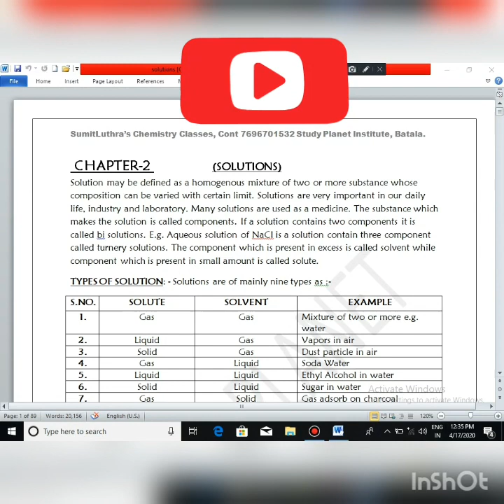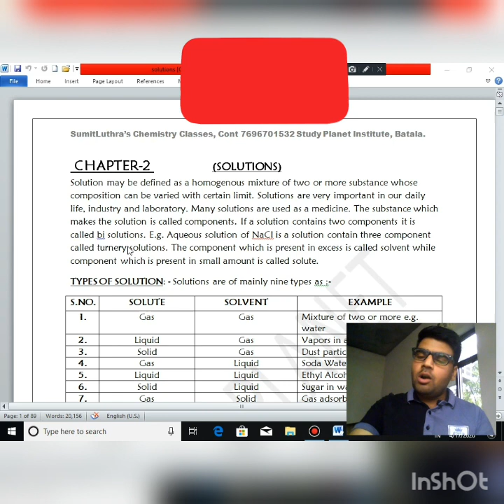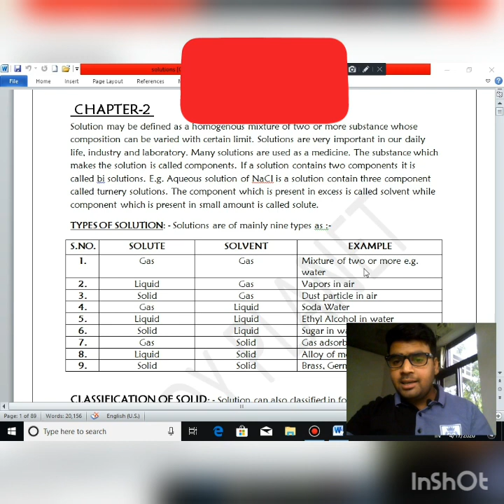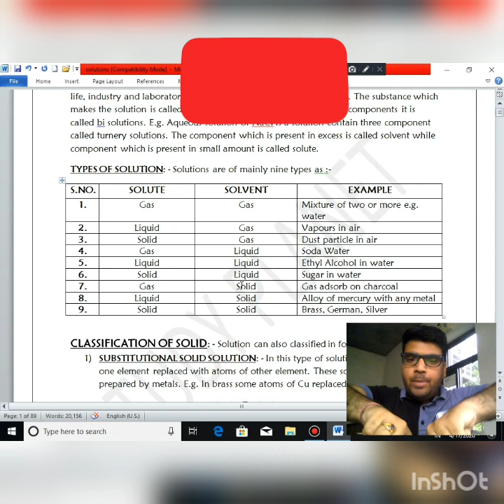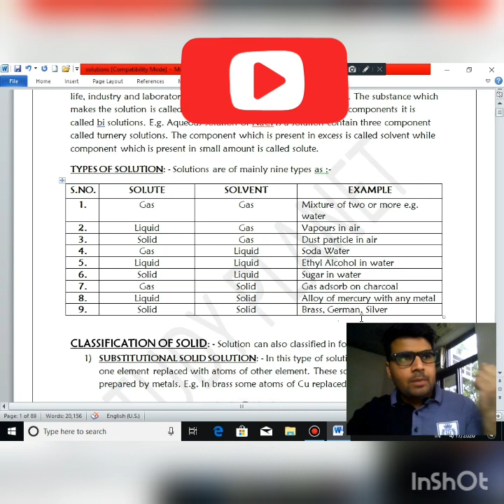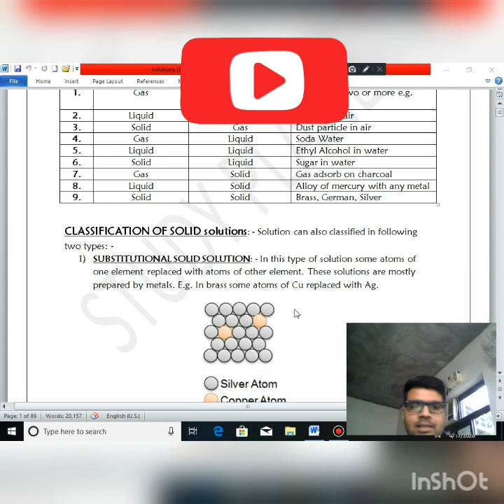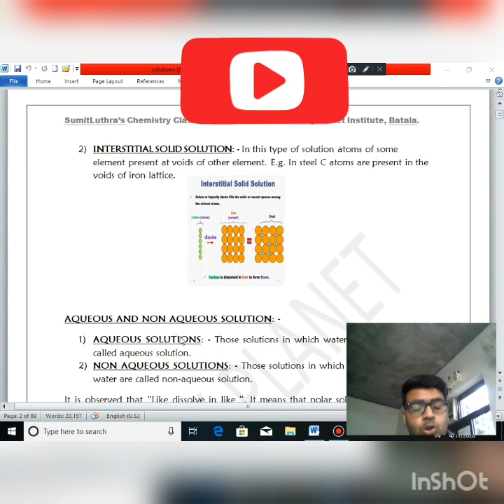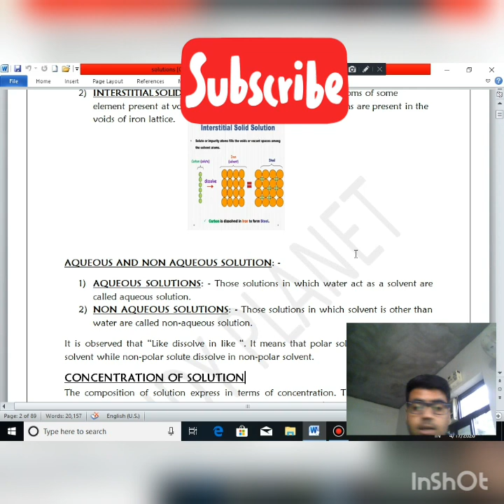Solutions Chapter 1 CBSE (PART-1)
This is the first part of chapter solution  containing introduction.